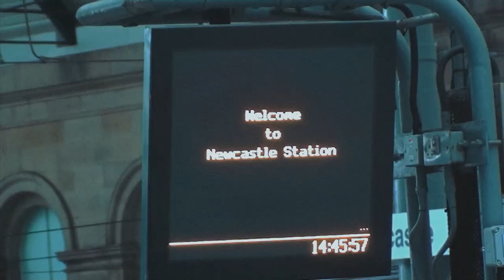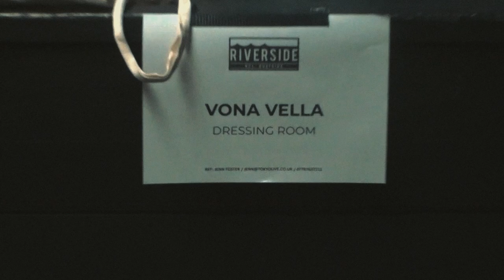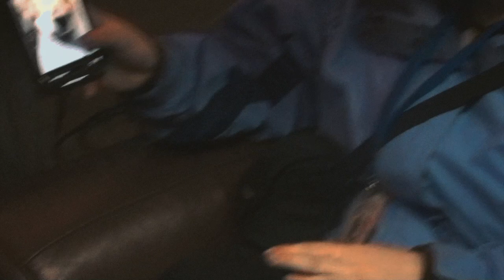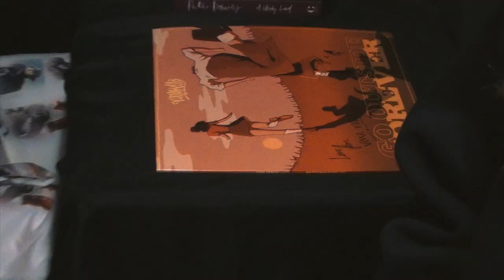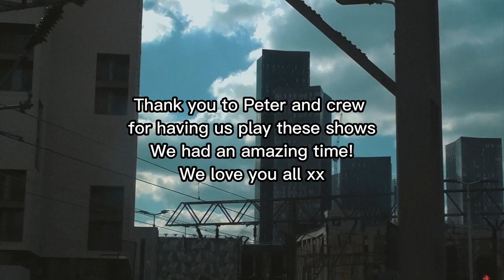tour vlog: Vona Vella supporting Peter Doherty (UK)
join me and izzy travel round the Uk supporting Peter Doherty. me and izzy filmed the majority of the footage but thanks to the tour crew for filming extra bits of us.
me and izzy edited the video and it took a long time as we haven't done something like this before, but we hope you enjoy it xx